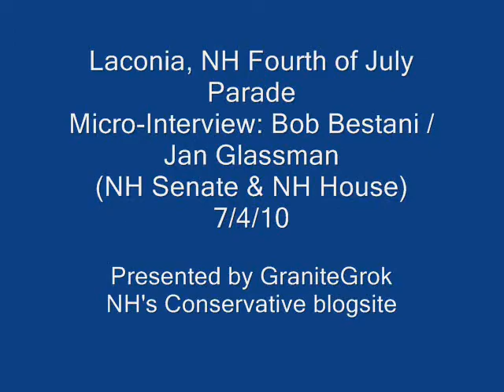Laconia Fourth of July parade - Bob Bestani (US Congress)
Yesterday, being July 4th, I went to the next town over for their Parade as it is one of the bigger ones in NH.  This year, I expected to see a lot of Republican candidates marching - and was not disappointed.  Indeed - a far cry from what has been the norm the last couple or few election cycles.

However, unlike most of the micro-interviews I usually do, I decided to go a bit non-political; with very few exceptions (where I just went in another direction), there were three questions:

How many events have you already done?
How many more before the day is done?
And before you started running, you must have had some idea of the time and effort it was going to take.  Has it turned out to be less, spot on, or more than you thought?